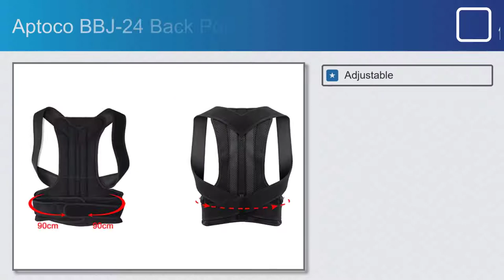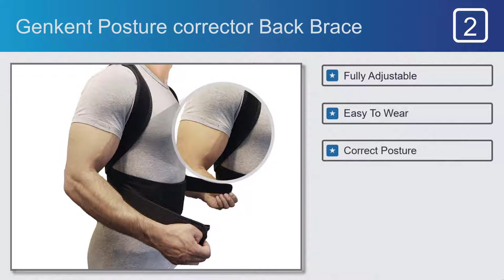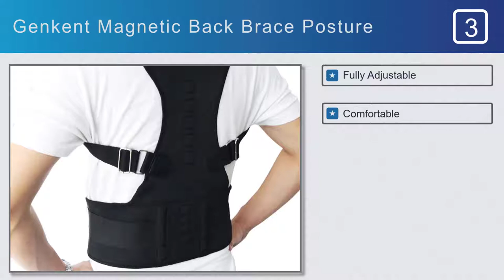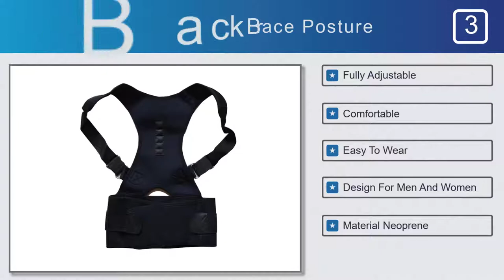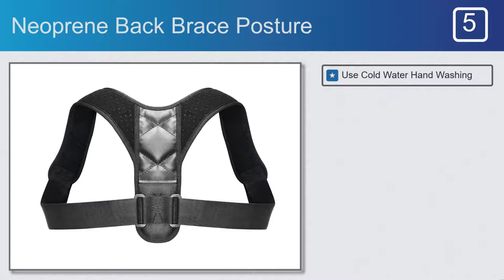Top 5 Best Back Brace For Posture on Ali Express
Best Back Brace For Posture on This Video

Full Features:

#1.Aptoco BBJ-24 Back Posture Brace

Features:
#1.Adjustable
#2.Slouching And Hunching
#3.Composite Material
#4.Back Support
#5.Breathable

#2.Genkent Posture corrector Back Brace

Features:
#1.Fully Adjustable
#2.Easy To Wear
#3.Correct Posture
#4.Relief Back Pain
#5.Hump Back

#3.Genkent Magnetic Back Brace Posture

Features:
#1.Fully Adjustable
#2.Comfortable
#3.Easy To Wear
#4.Design For Men And Women
#5.Material Neoprene

#4.Aptoco BBJ-15 Adjustable Back Posture

Features:
#1.Adjustment Size
#2.Overall Correction
#3.Use Anytime
#4.Practical
#5.Align Your Shoulders

#5.Neoprene Back Brace Posture

Features:
#1.Use Cold Water Hand Washing
#2.Spine And Upper Back
#3.Retrain Your Posture
#4.Lightweight Padded
#5.Easily Adjustable